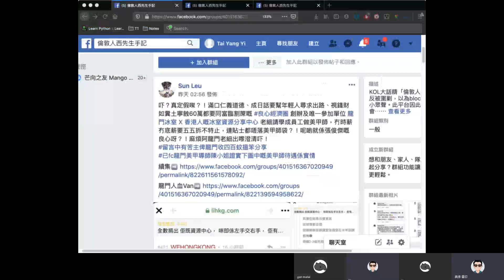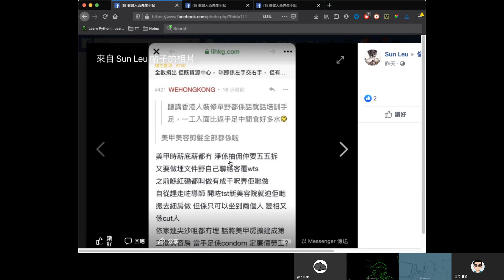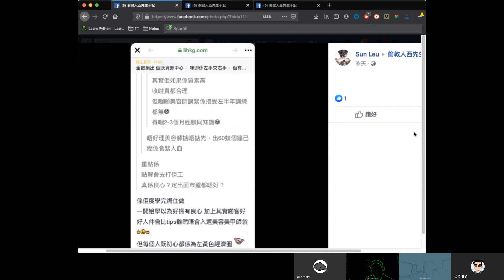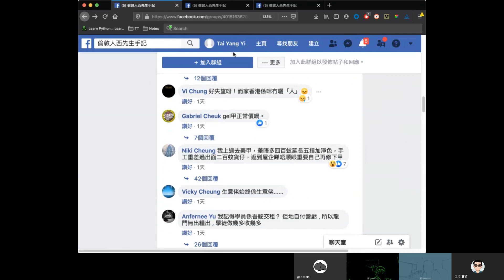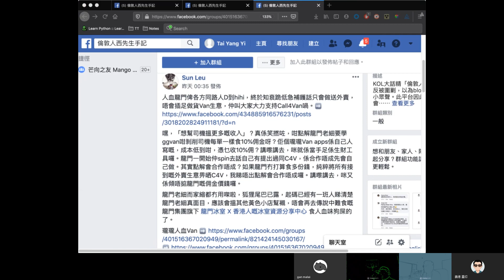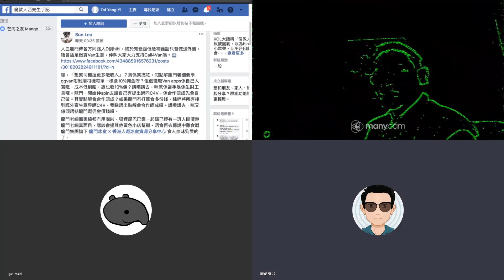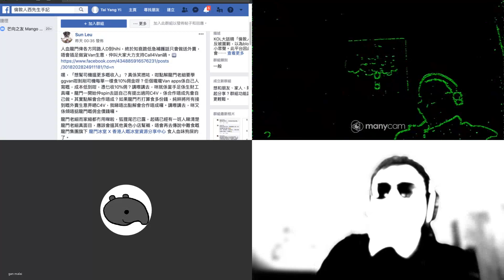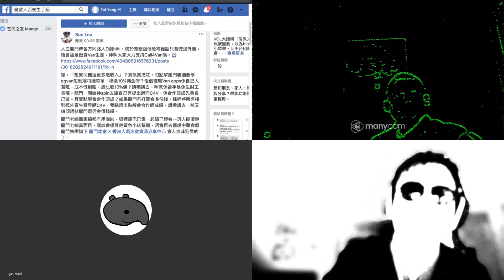20200320B 龍門內訌！道出抽水玩手足真相！| 芒向早晨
踢爆龍門！同僚凸破老細盲腸！